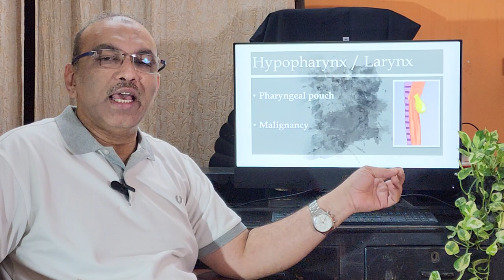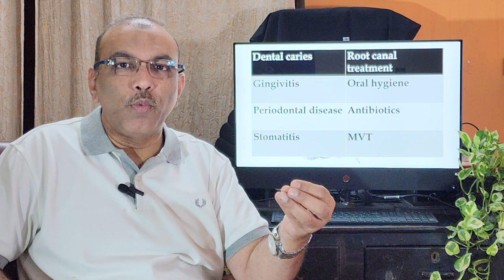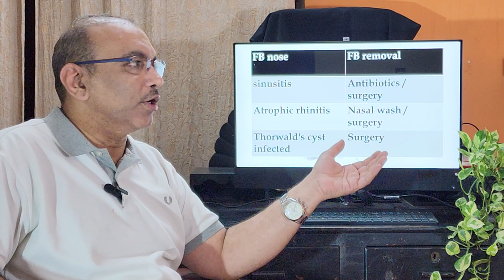Halitosis / bad breath. English. Patient teaching programme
Introduction, causes, presentation , examination findings, investigations and management